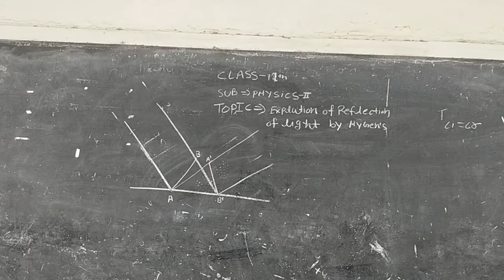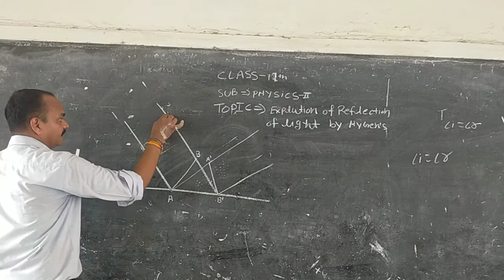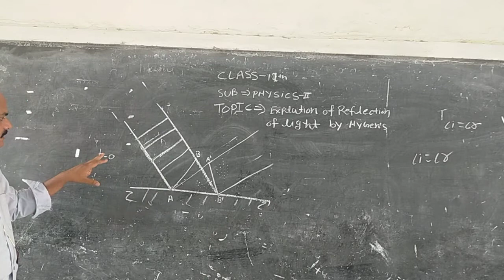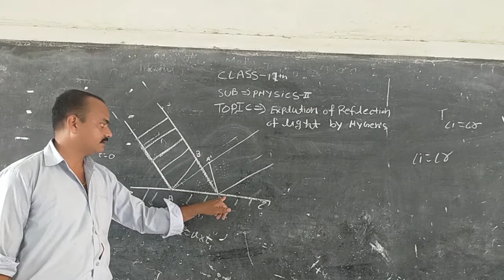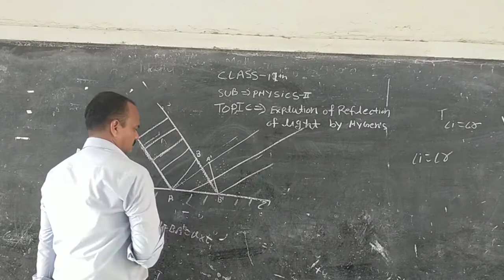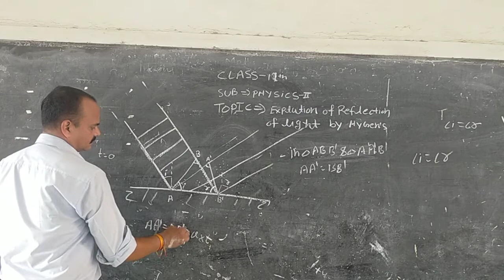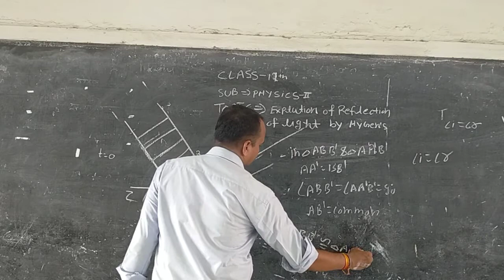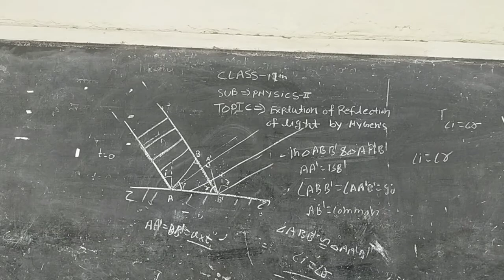Explanation of reflection of light by Hygens secondary wavelets theory